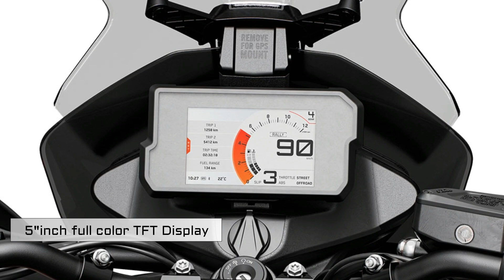2021 KTM 890 Adventure Base Model |TM